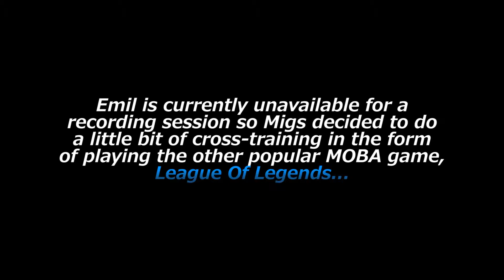NubsL2P Episode 3: LOL-ing Out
Uh oh. Emil's not available for some Dota games this week. But that didn't stop Migs from training. And this week he took it further and decided to play the other popular MOBA game: League Of Legends!

Joining Migs is fellow nubs Yanyan, Jebus, Mike, and Miko P (in the place to be!) Brace yourselves for the funniest and electrifying NUBSl2p episode yet!

The Nubs:
Migs (miansam)
Yanyan (FriendlyFvck!)
Jebus (Tester 1234)
Mike (ZooWee)
Miko P(Rakanishu)

note: heavy on tagalog/filipino language